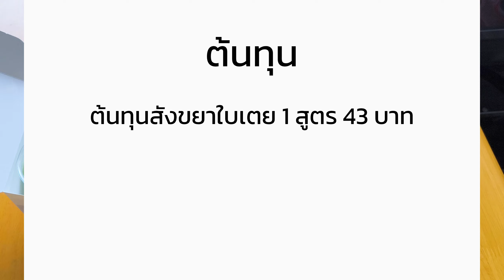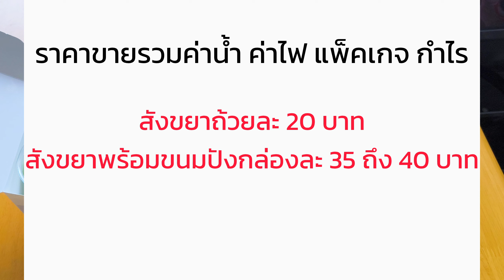สังขยาใบเตย สูตรสังขยาใบเตยรสเข้มข้น ทำไส้ขนมปัง จิ้มขนมปังได้ทุกอย่าง พาทำสังขยาใบเตยมีคำนวณต้นทุน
สวัสดีค่ะวันนี้ปุ๊ยพาทำ 🍭สังขยาใบเตย🍭เป็นสูตรสังขยาที่ทำง่าย หอมใบเตยเนื้อเนียนน่ากินมั๊กมาก สูตรนี้ทำเป็นไส้ขนมได้หลายอย่างทั้งไส้ขนมปังและไส้เอแคลร์  แถมจิ้มขนมปังก็อร่อย ท้ายคลิปมีคำนวณต้นทุนพร้อมราคาขายให้ด้วยค่ะ
🙏อย่าลืมเพิ่มเครดิต'ช่องครัวสามหมี'เพื่อเป็นกำลังใจให้ปุ๊ยด้วยนะคะ
🔥🔥🔥อ่านก่อนลงมือทำ🔥🔥🔥
1. สูตรนี้ทำขนมได้ 5 ถ้วย(ถ้วยละ200 กรัม)
2. แช่ตู้เย็นเก็บได้ 5-7 วัน
3. ถ้วย epp ขนาด 7 ออนซ์  พร้อมฝา
4. กล่องสแน็คบ็อกซ์ ขนาด 5×5×2.5 ซม.
🍭วิธีทำน้ำใบเตย
ใบเตยหอม 15 ใบ+น้ำ 300 กรัม
- ปั่นใบเตยพร้อมน้ำและคั้นเอาแต่น้ำมาใช้
🌈ส่วนผสม:  สังขยาใบเตย
น้ำใบเตย                                                     250 กรัม
เกลือ                                                      1/4 ช้อนชา
แป้งกวนไส้                                                   50 กรัม
วิธีทำ: ดูได้ในคลิป
ยี่ห้อส่วนผสมที่ใช้ในคลิป
1. กะทิ ตราพร้าวหอม
2. แป้งกวนไส้ ชนิดพิเศษ ตราดาว
🌈Ingredient: Pandan Custard
2 eggs
180 g granulated sugar
500 g coconut cream
250 g pandan juice
1/4 tsp. salt
50 g filling flour